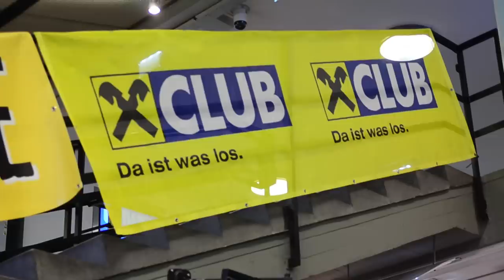Vans Warped Tour 2013 - Vienna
Am 24. November ist in der Wiener Stadthalle die europäische Warped Tour zu Ende gegangen. Wie hat's euch gefallen?

Video: Julia Altenburger